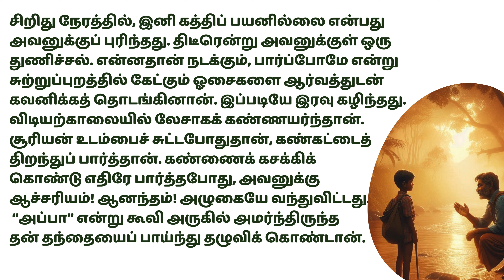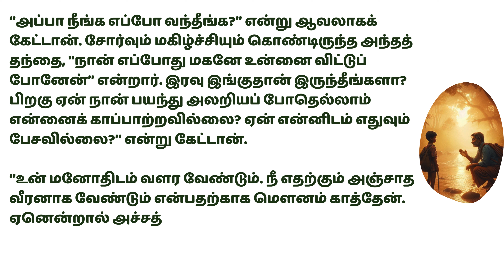இந்த கதையை கேளுங்க எல்லா துக்கங்களும் முடிவுக்கு வரும் | ஆன்மீக கதைகள் -2 | Aanmeega Kathaigal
Aanmeega Kathaigal

இந்த கதையை கேளுங்க எல்லா துக்கங்களும் முடிவுக்கு வரும் | ஆன்மீக கதைகள் -2